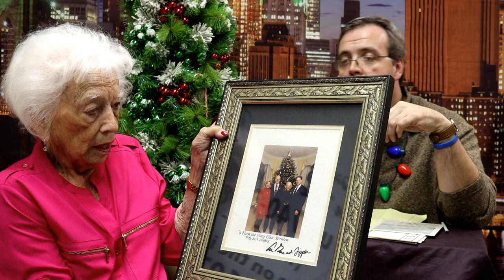"Scott Spears Now" With Mary Ellen Withrow "Christmas in Washington" Memories (11/23/23)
You can listen live on the website wwgh1071.com or by downloading the free "tune in" app on any mobile device and searching "WWGH"

"Now With Scott Spears" airs Monday through Friday 8:10-10am eastern time